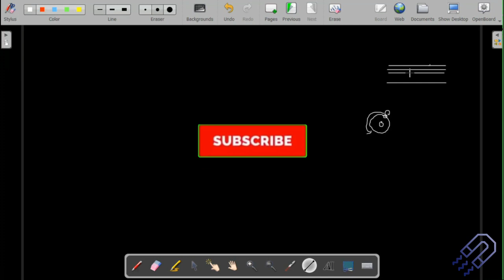Advanced Quantum Mechanics | Lecture 6 | Zeeman Effect